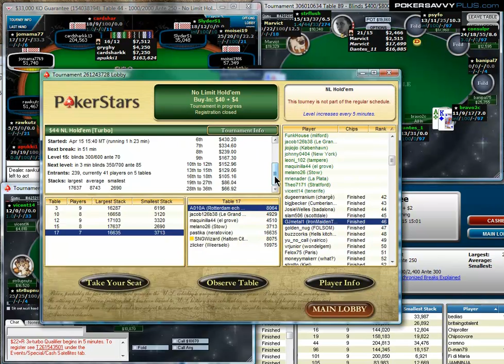Poker Strategy: Jeremiah 'Dantes' DeGreef: Tourney Trials - Part 3 - PokerSavvyPlus.com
Dantes continues his live play - with deep runs in the $33 KO on Full Tilt, and a $44 Tournament on PokerStars. Dantes looks at Bubble Play, Stack Management, and Restealing.